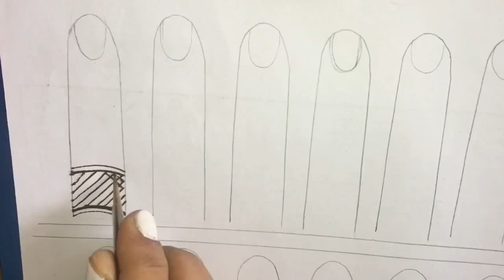How to draw mehandi design for beginners (fingers mehandi design) lesson -7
Finger mehandi design..!!!
hello friends
i upload here how to draw fingers mehandi design for beginners